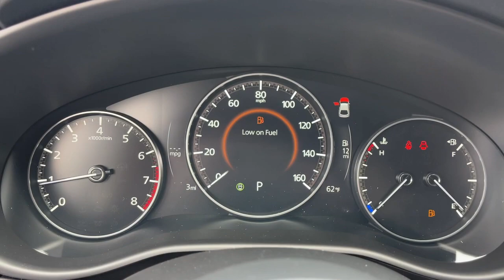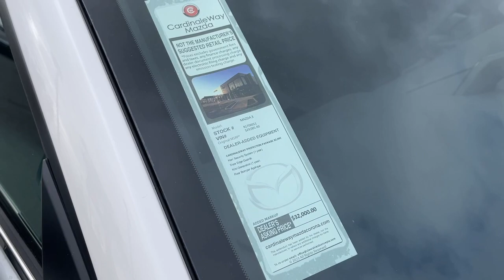2024 Mazda Mazda3 Riverside, Temecula, Loma Linda, Orange County, Corona, CA M6767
Snowflake White Pearl Mica New 2024 Mazda Mazda3 2.5 S available in Corona, California at Cardinal Way Mazda Corona. Servicing the Riverside, Temecula, Loma Linda, Orange County, CA area.

Want us to come to you? No problem! In case we missed a picture or a detail you would like to see of this 2024 Mazda Mazda3 we are happy to send you A PERSONAL VIDEO walking around the vehicle focusing on the closest details that are important to you. We can send it directly to you via text or email. We look forward to hearing from you!brbrSnowflake White Pearl Mica 2024 Mazda Mazda3 2.5 S FWD 6-Speed Automatic SKYACTIV 2.5L 4-Cylinder DOHC 16VbrbrRecent Arrival! 27/35 City/Highway MPGbrbrbrWe develop outstanding relationships where everybody wins! New & Pre-Owned Certified Mazda cars in Corona Yorba Linda Riverside Irvine Eastvale Norco Ontario Puente Hills. Price does not include dealer installed options warranties $85 doc fee or registration. Plus government fees and taxes any finance charges any dealer document processing charge any electronic filing charge and any emission testing charge. The Manufacturers Suggested Retail Price excludes any optional dealer installed equipment. Factory incentives are subject to change and may depend on location of buyers residence and lease or financing terms. Please contact dealer for final price.
Wheels: 18 x 7J Aluminum Alloy|Heated Front Bucket Seats|Leatherette Seat Trim|Radio: AM/FM Audio System|Snowflake White Pearl Mica Paint Charge|MAZDA CONNECT Infotainment System|4-Wheel Disc Brakes|6 Speakers|Air Conditioning|Electronic Stability Control|Front Bucket Seats|Front Center Armrest|Leather Shift Knob|Spoiler|Tachometer|ABS brakes|AM/FM radio|Alloy wheels|Automatic temperature control|Brake assist|Bumpers: body-color|Delay-off headlights|Driver door bin|Driver vanity mirror|Dual front impact airbags|Dual front side impact airbags|Front anti-roll bar|Front dual zone A/C|Front reading lights|Front wheel independent suspension|Fully automatic headlights|Heated door mirrors|Heated front seats|Illuminated entry|Knee airbag|Leather steering wheel|Low tire pressure warning|Memory seat|Occupant sensing airbag|Outside temperature display|Overhead airbag|Overhead console|Panic alarm|Passenger door bin|Passenger vanity mirror|Power door mirrors|Power driver seat|Power moonroof|Power steering|Power windows|Radio data system|Rain sensing wipers|Rear seat center armrest|Rear side impact airbag|Rear window defroster|Rear window wiper|Remote keyless entry|Speed control|Speed-sensing steering|Split folding rear seat|Steering wheel mounted audio controls|Telescoping steering wheel|Tilt steering wheel|Traction control|Trip computer|Turn signal indicator mirrors|Variably intermittent wipers|Front beverage holders|Compass|Exterior Parking Camera Rear|Auto High-beam Headlights|AppLink/Apple CarPlay and Android Auto|Emergency communication system: Mazda Connected Services (3-year trial subscription included)